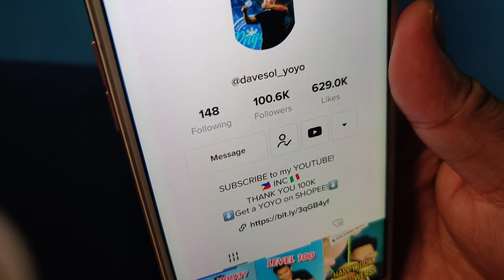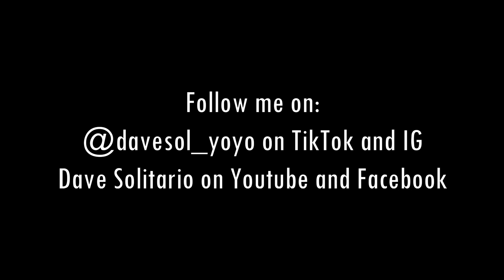THE BIG YOYO GIVEAWAY! I'M BACK!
THANK YOU FOR 100K FOLLOWERS!
Oras na para bumawi ako sa Inyo! Sorry at busy lang nitong nakaraan

DEADLINE of Entries: TO be announced, sali lang kayo!

4. LIKE my Facebook Page: Dave Solitario

5. FOLLOW MY SHOPEE: @davesolitario

6. THIS IS THE IMPORTANT STEP!
(Bawal ang multiple comments, DISQUALIFIED)

Let's bring the yoyo craze back to the Philippines!

- Dave Solitario